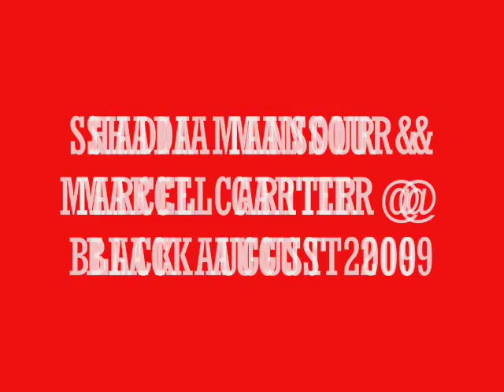SHADIA MANSOUR & MARCEL CARTIER @ BLACK AUGUST 2009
Shadia Mansour and Marcel Cartier spoke about their mutual respect for each other's work and their future collabo plans while backstage at the Black August Hip-Hop Concert @ B.B. King's in New York City.